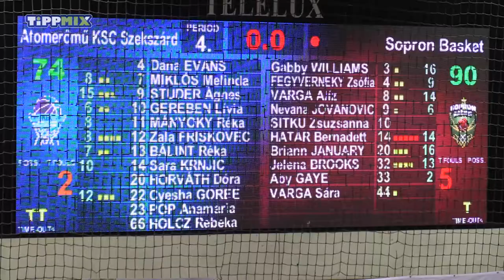REAKCIÓ - A Sopron nyerte a veretlenek rangadóját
ATOMERŐMŰ KSC SZEKSZÁRD – SOPRON BASKET

riporter: Finta Viktor